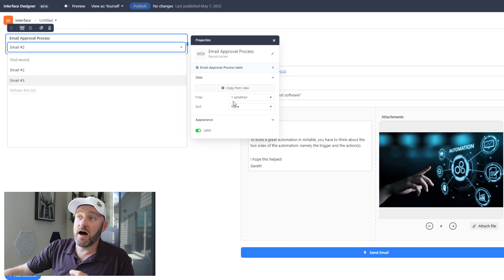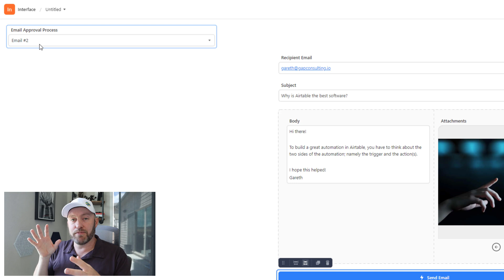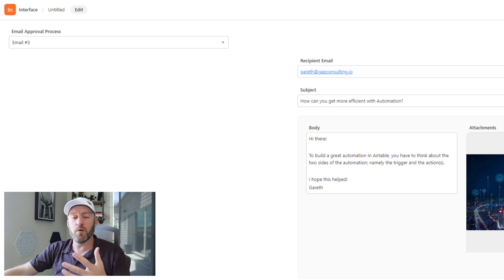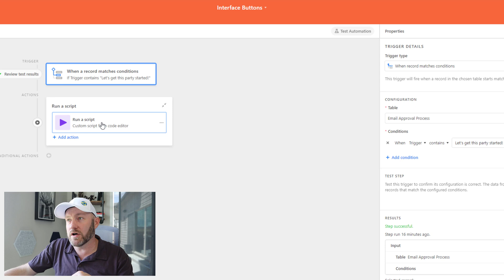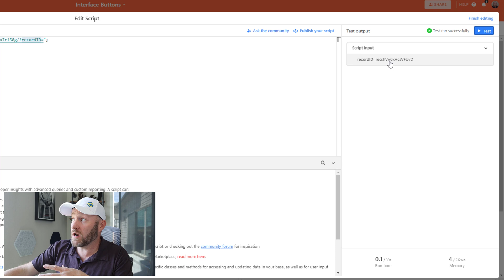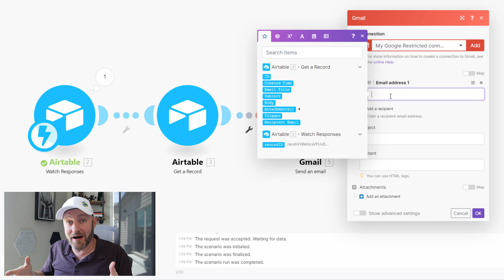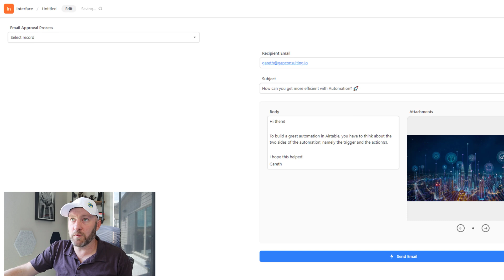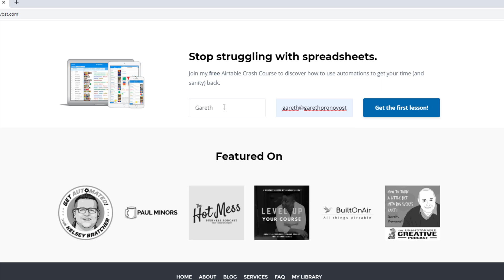Interface Buttons: Trigger Automations (2 Options)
Airtable Interface Buttons can update 5 fields in your database. But what if you want to trigger an automation? This tutorial shows you two options for creating automations from the push of an Airtable Interface Button. 👇

Table of Contents: 📖 👇

00:00 - What this video covers
01:01 - How are Interface Buttons Different
01:58 - Outline the Airtable Set-up
02:47 - Building an Interface
03:47 - Setting up the Button
04:19 - Building a Simple Automation
05:21- Testing the Simple Automation
06:48 - Why you may need more...
07:51 - Outline the Complex Automation
08:15 - Create a Webhook for Make
08:56 - Write a simple script
11:59 - Test the Complex Automation
13:32 - How to Get More Help!